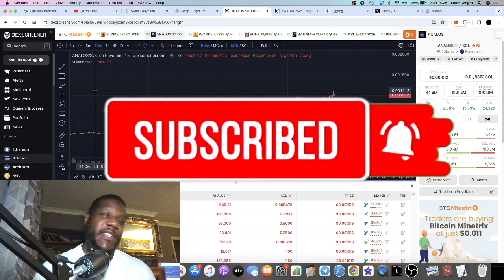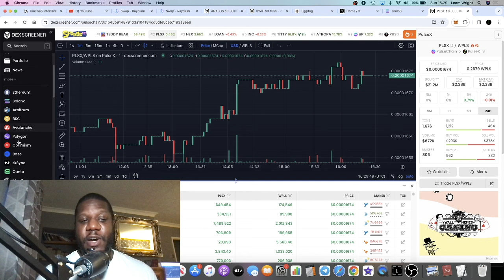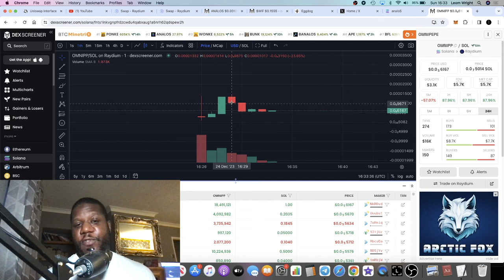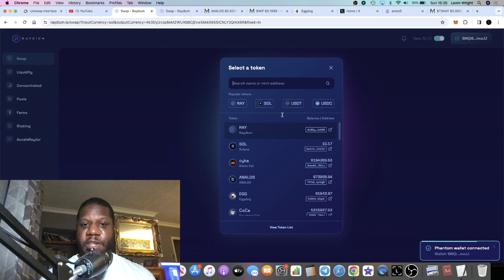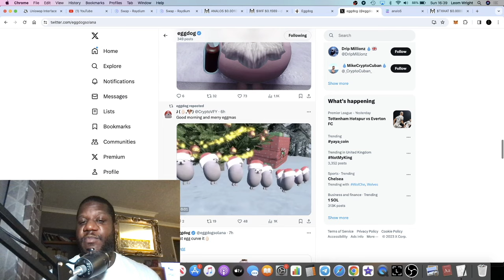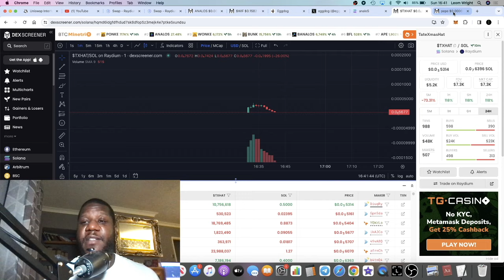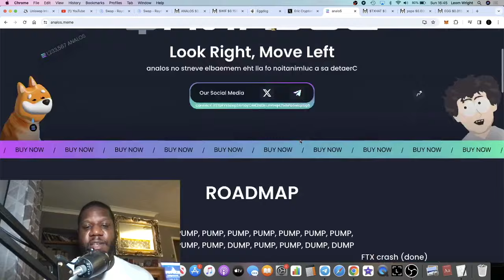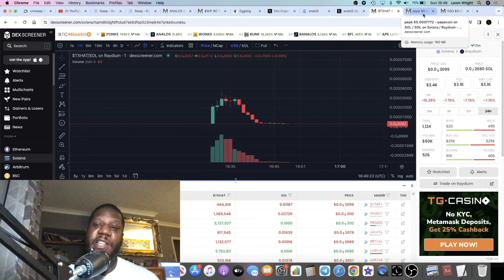Next BONK or WIF? How To Trade Solana Memecoins! $ANALOS $EGGDOG